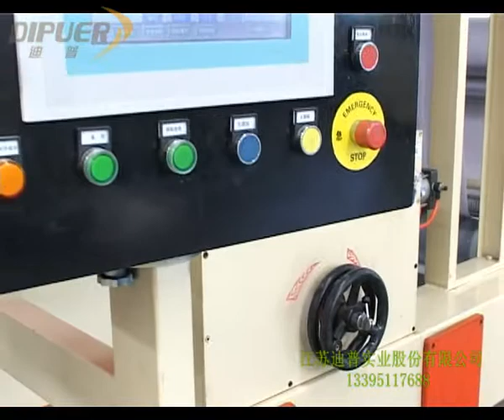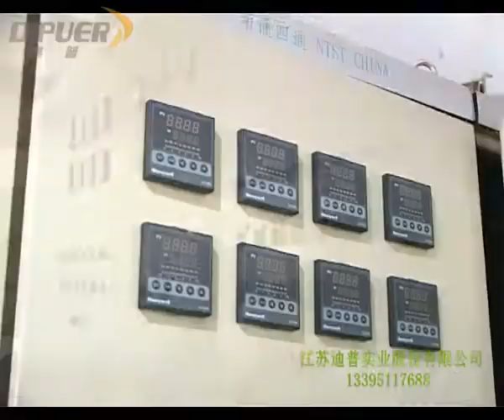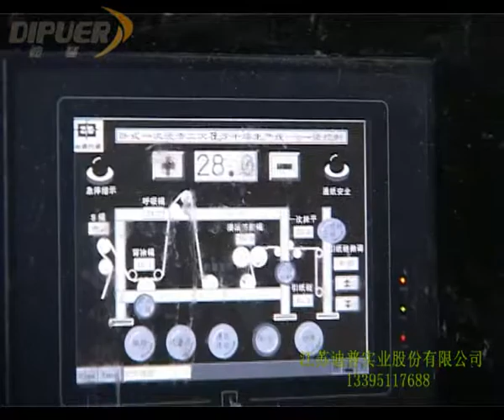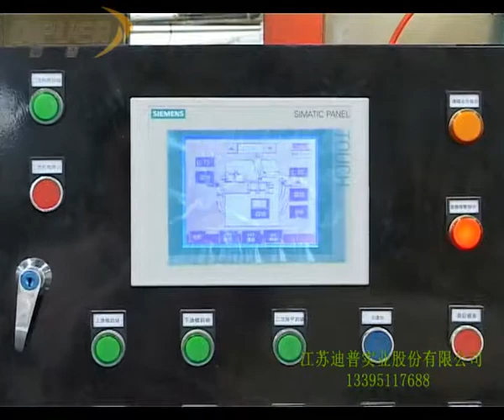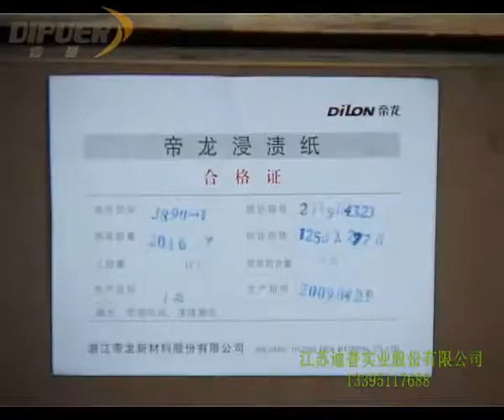two step impregnation line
JIANGSU DIPO INDUSTRY CO LTD
with more than 15years experience specialized in Melamine Décor Paper Impregnation Line, Prepreg Impregnation Line, Full automatic large size Short Cycle Laminating Press, High Pressure Laminating Press, Copper Clad Laminating Press for PCB, MDF, Particle Board/Chipboard, and other tailor-made auto-motion production line, we have successfully helped lots of overseas customers winning its unique market.
Our excellent experience guarantees to offer best quality machines, services, including formula, operation skills, dropping down cost of raw material, problem solving, and getting higher production.
Looking forward to cooperate with all friends in the world!